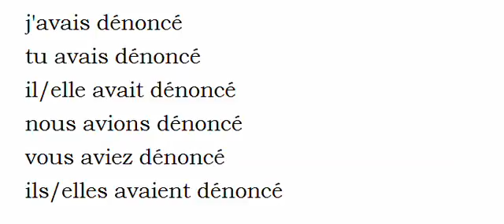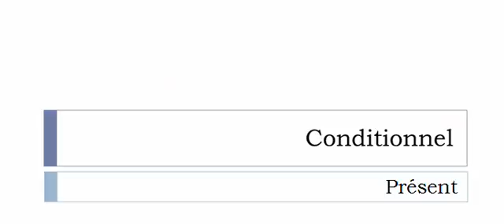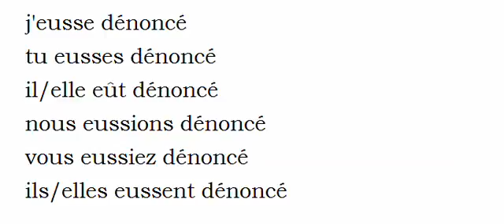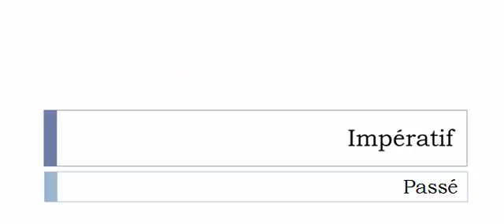フランス語を学ぶ = 共役 = Dénoncer